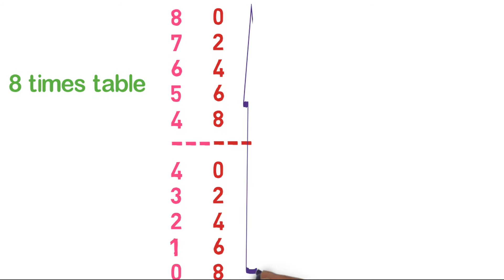learn with fun! 8 times table trick! easy way to learn 8 times table...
is video me aap aasanise table yad kar sakte ho.

How to Make Intro With Mobile/Youtube Intro Mobile se kaise banaye/Easy Way/[Hindi]"